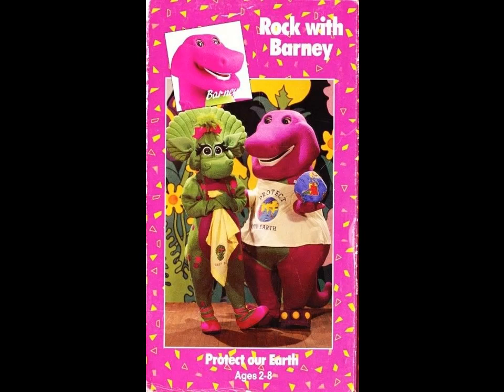Barney - Yankee Doodle Boy (Audio Cassette Instrumental)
Courtesy of the Barney and the Backyard Gang audio cassette: Rock With Barney, I created this instrumental on Mvsep.